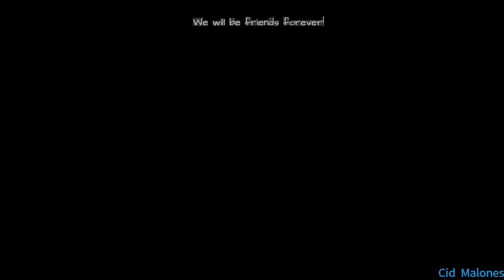Scary Doll Version 1.1.0 In Extreme Mode with All Special Dolls and All Claire's Diaries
I'm gonna play that Doll named Claire with New Ending Scene collecting 20 Special Dolls and 5 Claire's Diaries. I hope you guys enjoy.

Game: Scary Doll
Difficulty: Extreme Mode
Quality: High
Music Outro:
Rival & Cadmium - Seasons (ft. Harley Bird)